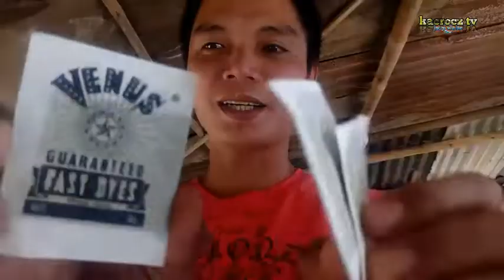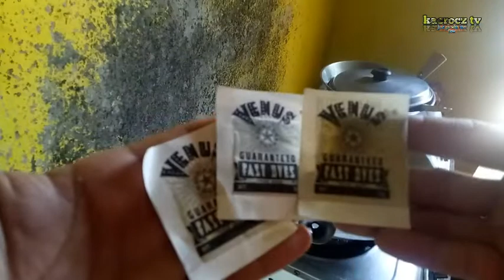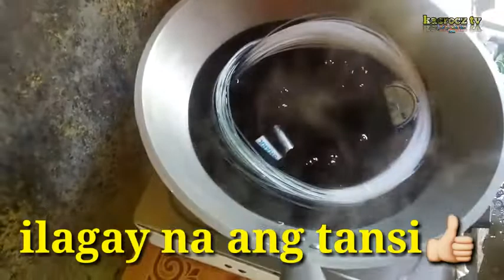Vlg120 | Paano magkulay ng tansi o nylon? | Ano ang pangkulay ng tansi? | San Pablo City,laguna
wazzup mga kacrocz!

Heto na ang pinakaantay nyo paano magkulay ng tansi o nylon or string nylon?panoodin nyong mabuti para makuha nyo kung papaano!please subscribe kacrocz tv like share and hit notification bell for more videos coming soon!thank you! watch till the end!